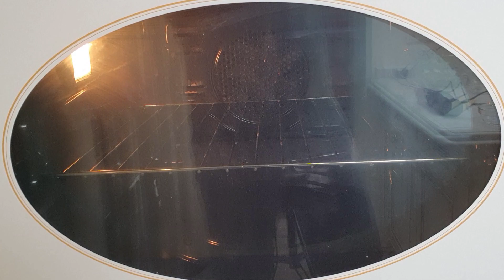Teekuchen in 10 Minuten, ein schnelles und leckeres Rezept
Suchen Sie ein leckeres Kuchenrezept, das in weniger als 10 Minuten gekocht werden kann? Dann ist dieses Video perfekt für Sie von Rapidamente delizioso. Wir teilen Ihnen großartige Ideen mit, die Ihre Teezeit zu Ihrer Lieblingszeit des Tages machen, sowie einige köstliche Rezepte, die Sie für sich und Ihre Lieben zubereiten können.

ZUTATEN:
3 Eier
Salz nach Geschmack
90 Gramm Mehl
90 Gramm Zucker
30 ml Milch
30 ml Sonnenblumenöl
30 Minuten bei 170 Grad backen